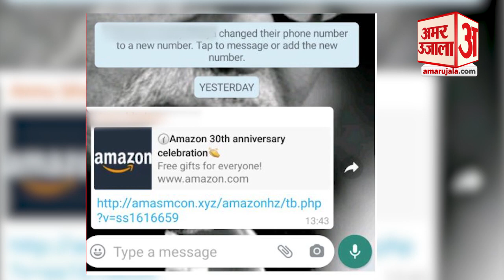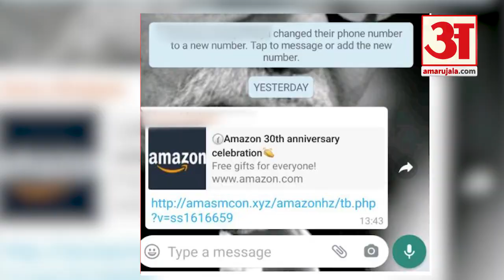Amazon Anniversary Gift का ये Link भूल कर भी न करें Forward, बढ़ सकता है Cyber Scam का खतरा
Amazon 3oth Anniversary Gift Link के नाम पर WhatsApp पर एक Message खूब Viral  हो रहा है। आप में से कई लोगों के पास यह Message आया होगा लेकिन जब आप इस मैसेज की सच्चाई आप जानेंगे तो हैरान हो जाएंगे।